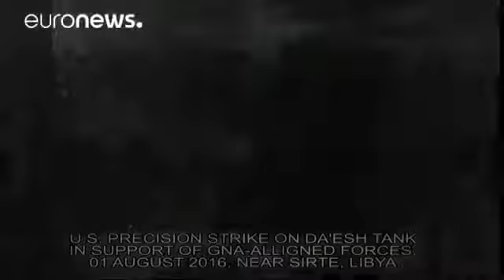Libia Usa vogliono riprendere Sirte in tempi brevi